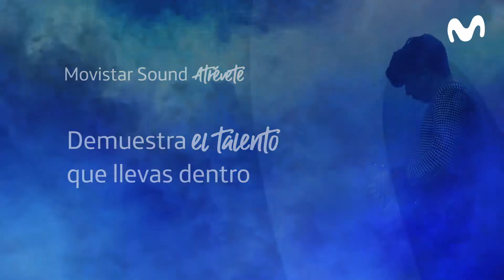Movistar Sound Atrévete: El jurado te invita a apuntarte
Los miembros de jurado de Movistar Sound Atrévete: Álvaro Urquijo de Los Secretos ), Javi Nieves ), Alberto Pérez de IZAL ), Conchita ), Georgina Leon ) y José Krespo de Despistaos ) os invitan a apuntaros al concurso de "Movistar Sound Atrévete "